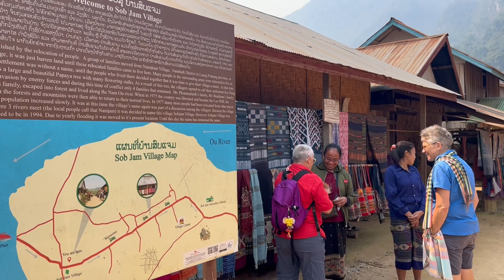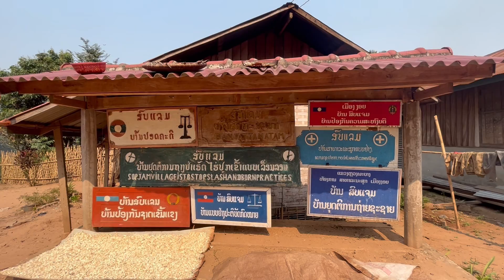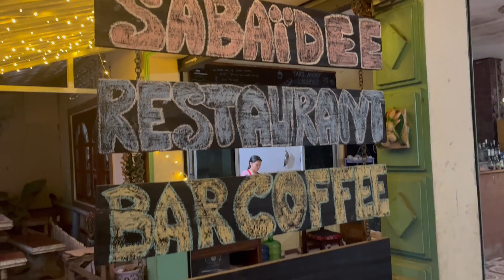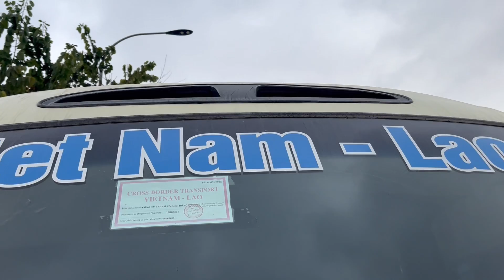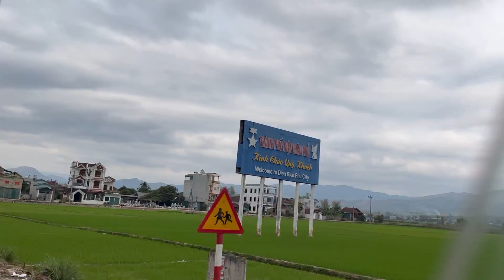Our Epic Journey from LAOS to VIETNAM via the Nam Ou River (Journey to Vietnam Ep.3)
Join us on two full travel days as we cross the border from Laos into Vietnam, the forth country on our trip across Asia.

Our journey begins in the remote village of Muang Ngoy in Laos. From there, we take a boat along the Nam Ou River to the town of Muang Khua (with a short stop at the tiny village of Sopchem). After a night’s sleep, we wake up early to catch the public bus across the Tay Trang border to Điện Biên Phủ in Vietnam.

It’s quite a journey. We hope you enjoy watching and/or find it useful. If you have any questions, please drop them into the comments.

During our visit to Muang Ngoy, we stayed at at Ning Ning Guesthouse In Muang Khua, we stayed at Chaleunsouk Guesthouse (not possible to book online). In Điện Biên Phủ, e stayed at An Lộc Hotel

We are the founders of Giveback. Giveback is a growing database of 🐘 animal sanctuaries, 🏝️ beach cleans, 🤝 cultural exchanges, 👩‍👩‍👦‍👦 social impact projects, 🚏 tours, 🌳 tree planting, 🧘 wellbeing experiences and more!

💦 SAVE 20% on a Water-To-Go Water Filter Bottle (We used our bottles throughout our trip around India and SE Asia and can totally vouch for them).

CHAPTERS

00:00 Intro
01:28 Boat to Muang Khua
03:09 Stop in Sopchem
05:55 Around the dam
08:07 Second boat
10:10 Arrival in Muang Khua
11:59 Exploring Muang Khua
14:36 Bus to Vietnam
15:36 Crossing the border
17:13 Bus in Vietnam
18:17 Arrival in Điện Biên Phủ
19:53 A lovely welcome
21:51 Onwards…

TRAVEL RESOURCES

GEAR